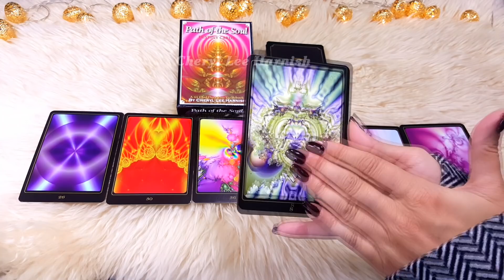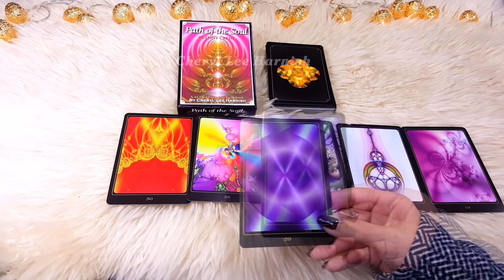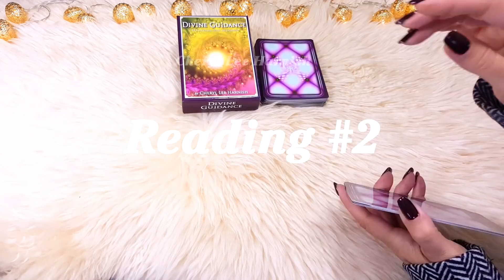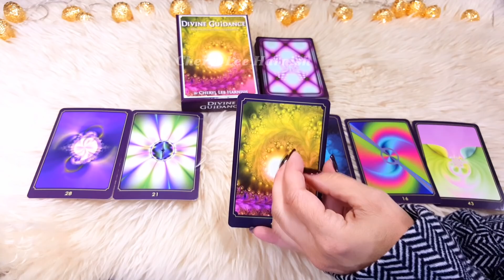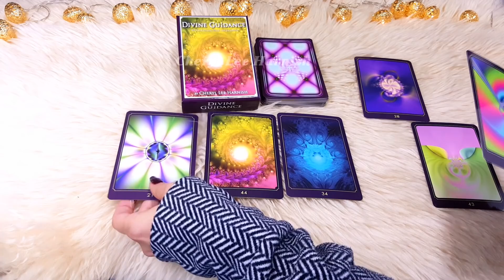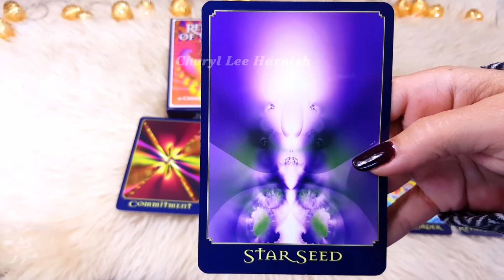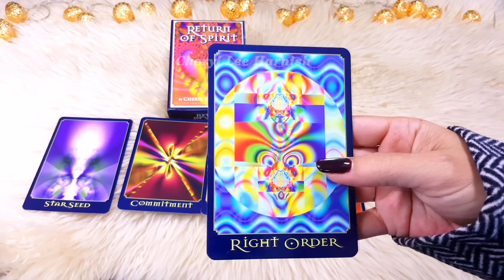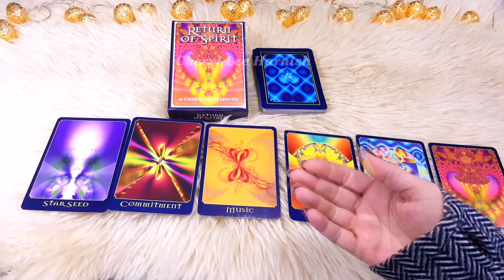What Is The Best Path To Take Now | Pick A Card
BOOK A PERSONAL READING:
Cheryl's readings mainly focus on the journey of your Soul; where you are in life, where you are on your path, how you might be holding back, and where you may need some encouragement and insight to get moving forward.  It isn't about making a bunch of predictions of what may happen in your future, it's about the now. It's about you, as a Soul, living this human life and stepping into your truth, power, and purpose as much as possible.  Cheryl's readings can help you to see where your blocks are, how to over-come difficult situations, or gain a different perspective of your gifts and purpose in this world. Often, people just need a little help to get their lives 'unstuck' or to gain clarity so they can feel confident in the direction they are heading.

As a born intuitive, Cheryl first learned card reading from her father at 10 years old. She has been working professionally as an intuitive reader, author, oracle card creator, and spiritual artist for over13 years.
GET THE ORACLE CARDS:
Canada & Australia - The cards are in your local spiritual shops!
All other countries - Check out Amazon
RETURN OF SPIRIT DECK
DIVINE GUIDANCE DECK
PATH OF THE SOUL CARDS

NOTE: Oracle cards differ from tarot cards in the type of energy and reading they deliver. Many find the messages are more heartfelt, and speak to the soul of a person.

Pick a Card Readings with Cheryl Lee Harnish using the Return of Spirit, Divine Guidance, and Path of the Soul Oracle Decks. Get messages and guidance from Spirit about what to expect on your spiritual journey to come? What is the Universe trying to tell you? What is coming your way? And how does this affect your spiritual development, life path and purpose, and ongoing personal development?

Cheryl is the best selling author and spiritual fractal artist of the Path of the Soul, Divine Guidance, and Return of Spirit oracle card decks. She also written 2 books: A Seed of Love (non-fiction) and Matchstick (a spiritual romance novel).

❤Thank YOU for help keep this channel ad free! ❤

TIME STAMP
#1 - 1:21
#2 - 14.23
#3 - 26:47